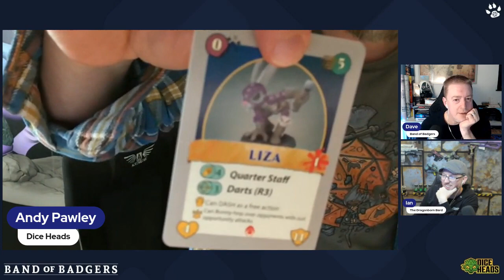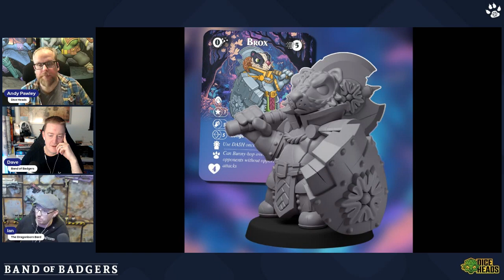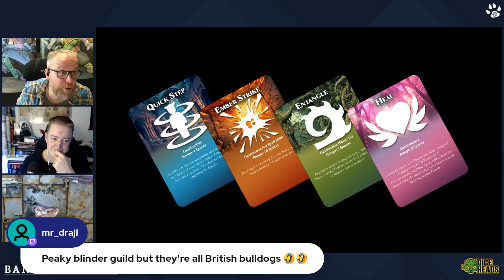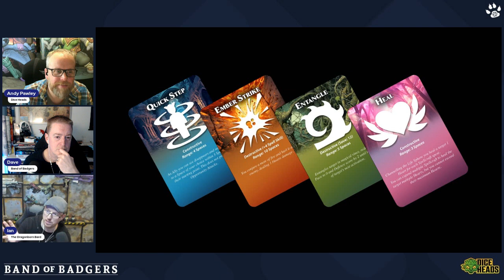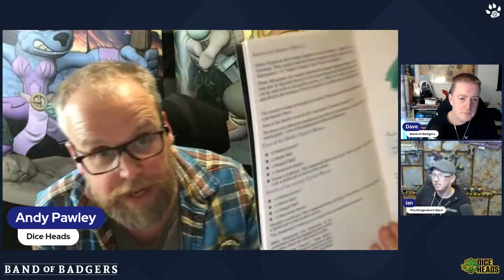DICE HEADS - Q&A with Andy Pawley - Band of Badgers